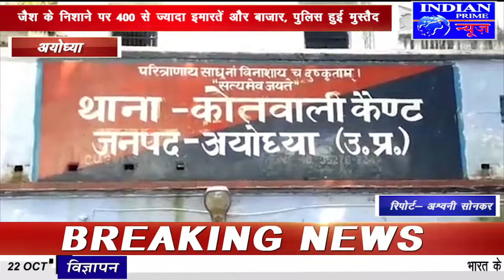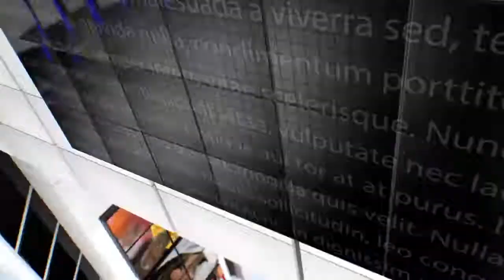IPN NEWS - एडीजी जोन लखनऊ एसएन साबद ने थाना रौनाही व थाना कैंट का निरीक्षण किया